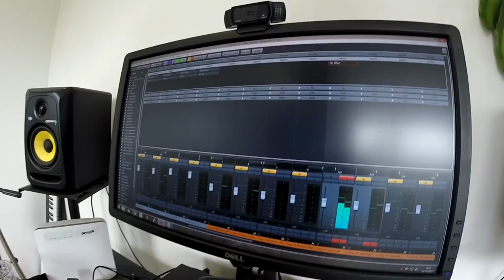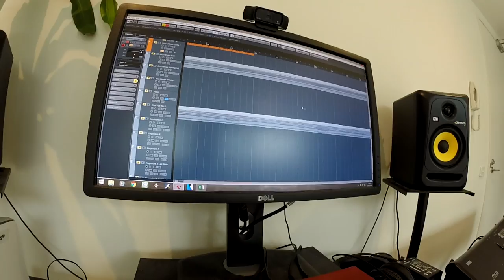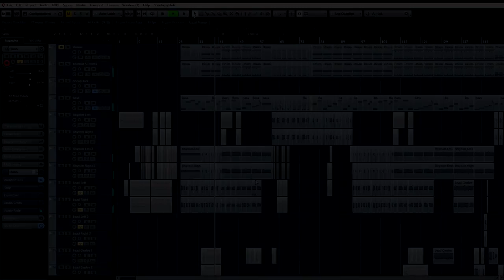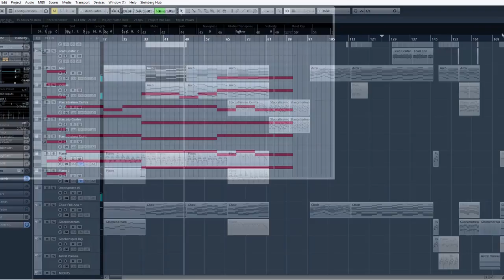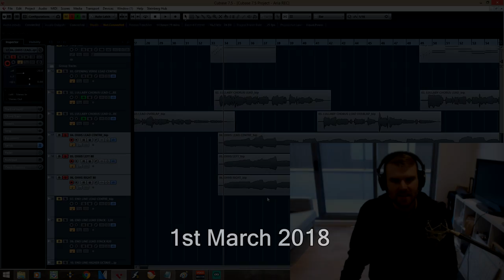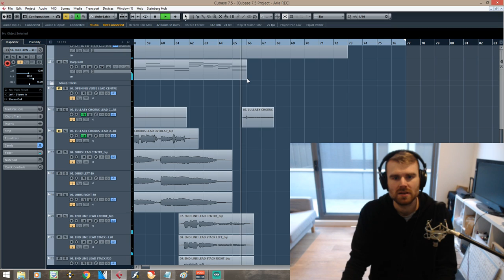Andy Gillion - Neverafter - Studio Diary | PART 1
Part 1/3 behind the scenes, making of the album, "Neverafter", by Andy Gillion.